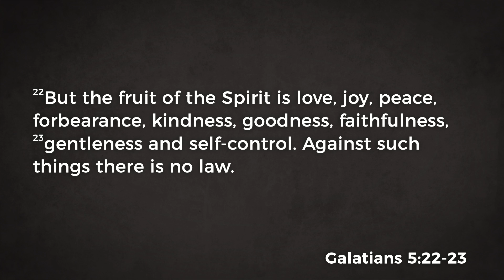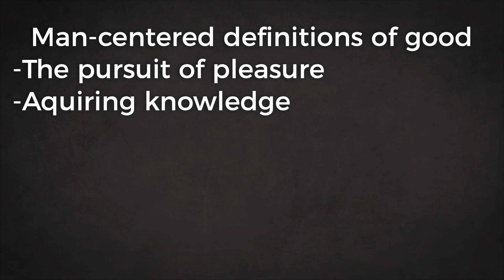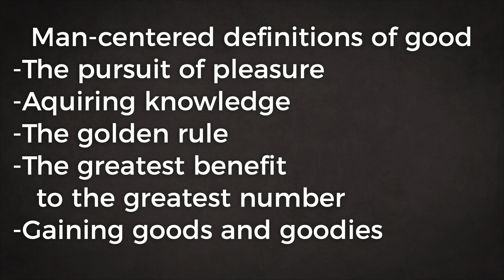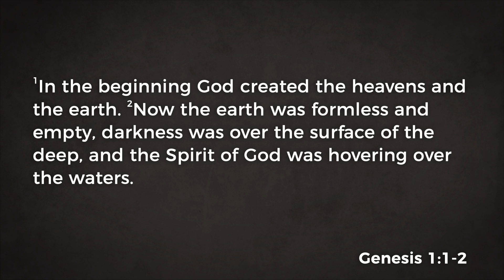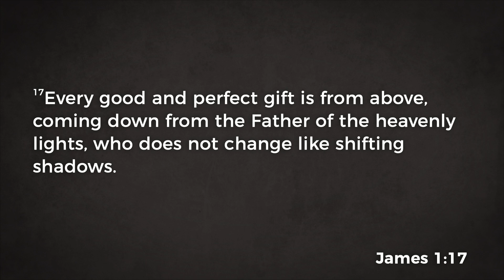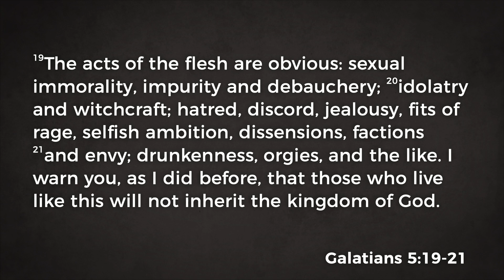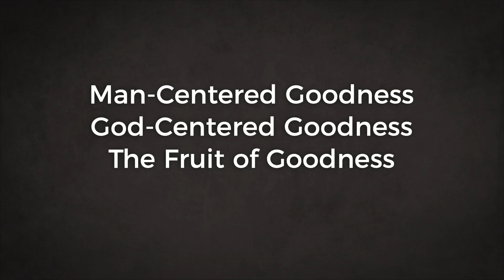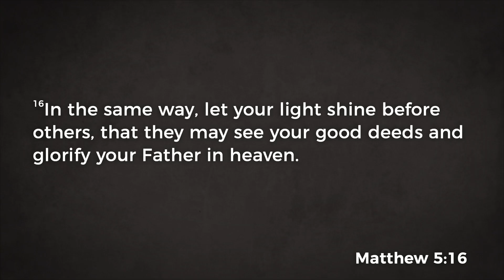10/30/22 Sermon - Goodness